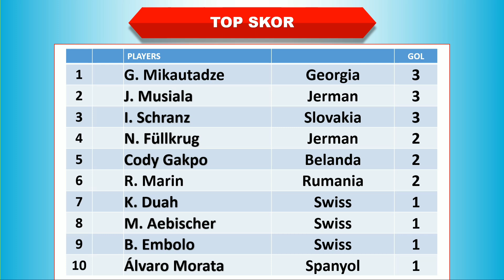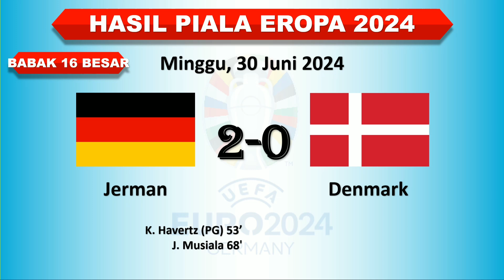Bagan Babak 8 Besar Piala Eropa 2024 I Hasil Babak 16 Besar Piala Eropa 2024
Hasil Piala Eropa 2024 Semalam, Piala Eropa 2024, Hasil Piala Eropa 2024, Hasil Babak Grup Piala Eropa 2024, Hasil Piala Eropa 2024 Babak Grup,

Hasil lengkap Piala Eropa 2024
Hasil lengkap Piala Eropa 2024 malam ini
Hasil lengkap Piala Eropa 2024 terbaru
Hasil siaran langsung Piala Eropa 2024 malam ini
Hasil siaran langsung Piala Eropa 2024
Hasil Piala Eropa 2024 Terbaru